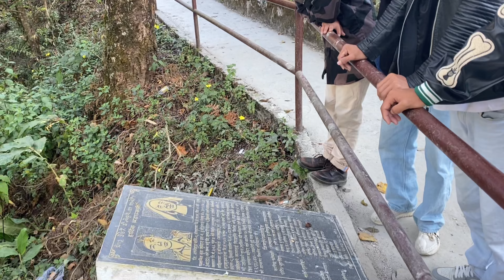BHEDETAR TRAVEL VLOG 🔥|| TOURIST DESTINATION 💫// PUGEO PATHAIRIVARA TEMPLE 🛐